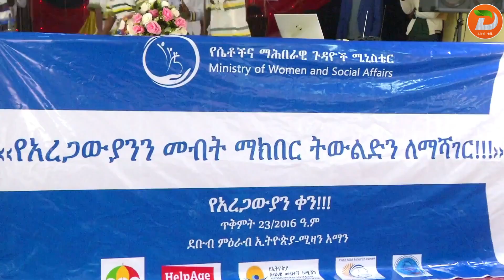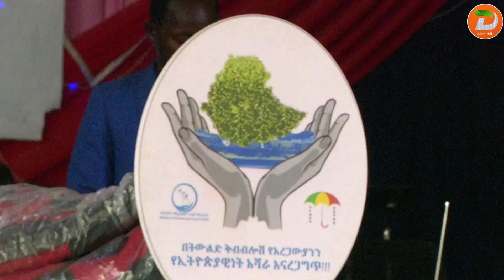ለሀገር ባለውለታ የሆኑት አረጋውያን ተገቢውን ድጋፍና እንክብካቤ ሊደረግላቸው እንደሚገባ የኢፌዴሪ ሴቶችና ማህበራዊ ጉዳዮች ሚኒስትር ...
ለሀገር ባለውለታ የሆኑት አረጋውያን ተገቢውን ድጋፍና እንክብካቤ ሊደረግላቸው እንደሚገባ የኢፌዴሪ ሴቶችና ማህበራዊ ጉዳዮች ሚኒስትር ዶክተር ኤርጎጌ ተስፋዬ ተናገሩ

ዘጋቢ፡ ጦያር ይማም - ከሚዛን ጣቢያችን